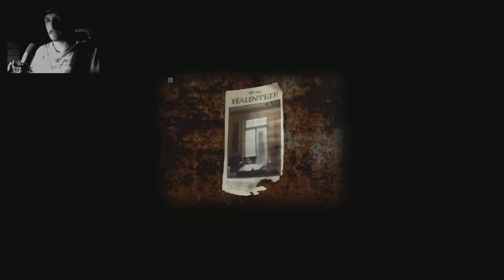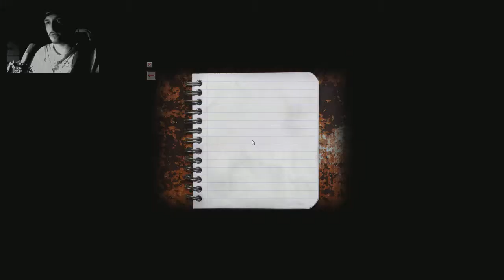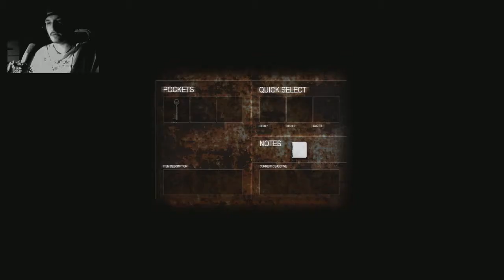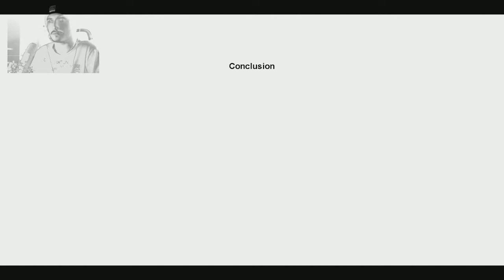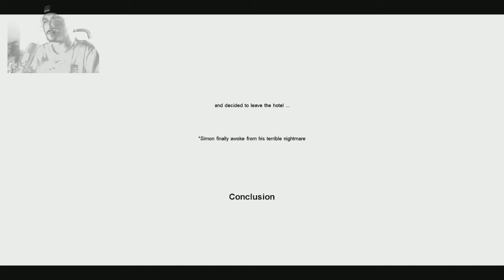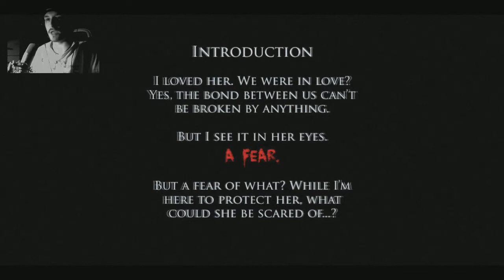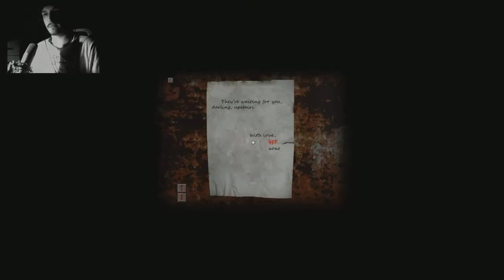Cry of Fear #01 Facecam - DAS HOTEL "NOT SO NICE" ! - Let's Play Cry of Fear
Jetzt auch mit ner Facebook Seite ! :) (der link ist weiter unten)

über das Spiel:
Cry of Fear ist ein Survival-Horror-Spiel und der Nachfolger von Afraid of Monsters, einer Modifikation für das 1998 erschienene Computerspiel Half-Life. Es wurde von dem schwedischen Spiele-Entwickler Team Psykskallar am 23.